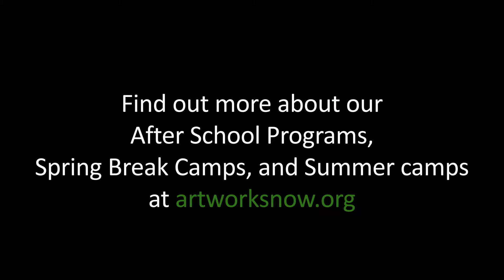School's Out...We're In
March 19 is alien awareness day!
Yesterday students creatively and carefully made time capsules using simple household materials -- some in the shapes of flying saucers! In each capsule they placed a hospitality kit for visitors from far off places! Gifts ranged from translation books to interactive games and pictures of beautiful or important places.